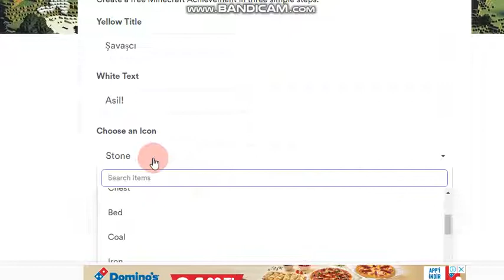Minecraft kendi başarımını yapma sitesi